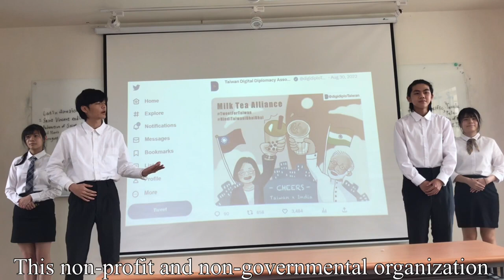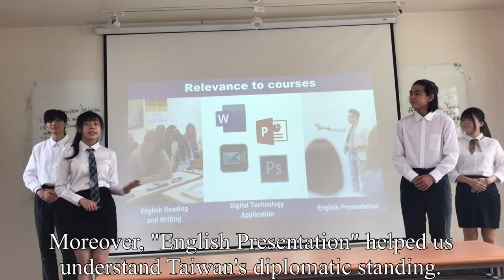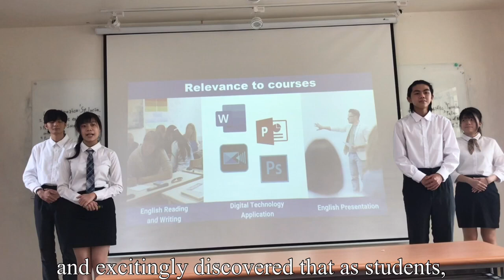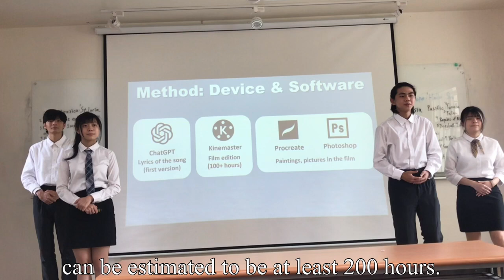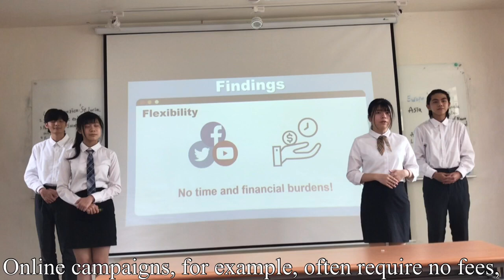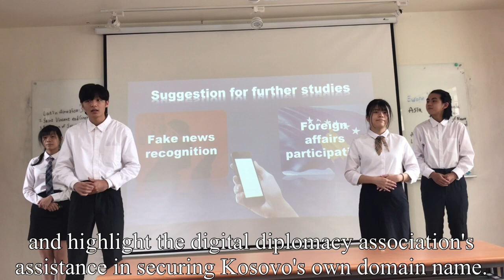112年專題實作及創意競賽決賽【外語群】專題組第二名：Tie Keepers – Digital Diplomacy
得獎獎項：【外語群－專題組－第二名】
參賽學校：桃園市立中壢家事商業高級中等學校
作品名稱：Tie Keepers – Digital Diplomacy
指導老師：王○婷
參賽學生：劉○強(應用英語科)、劉○妤(應用英語科)、劉○慈(應用英語科)、謝○宸(應用英語科)